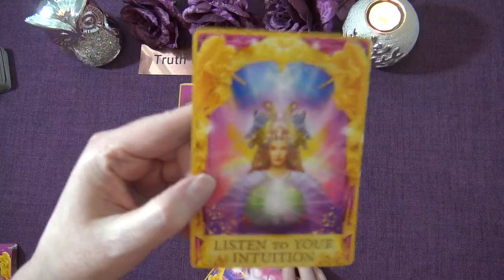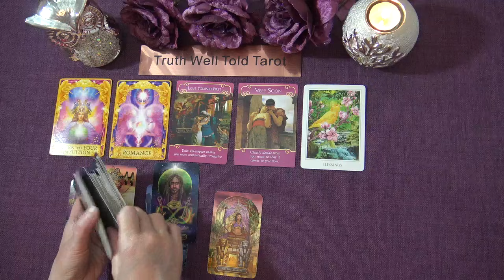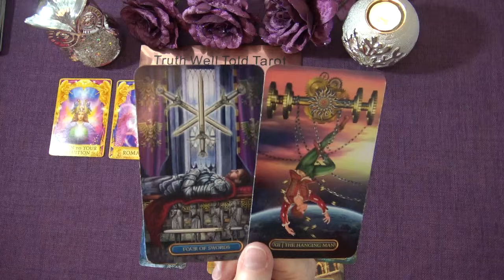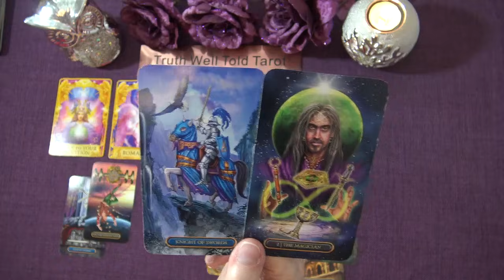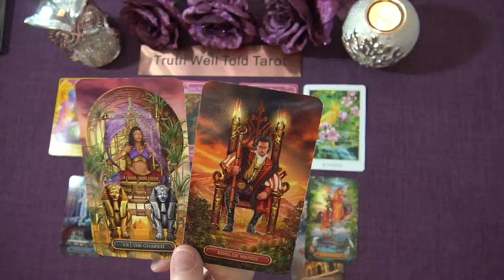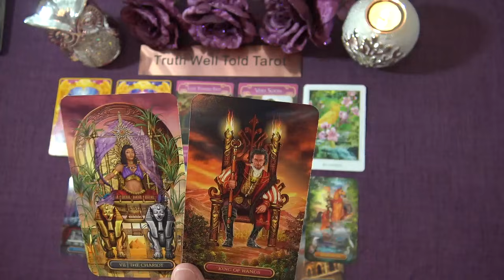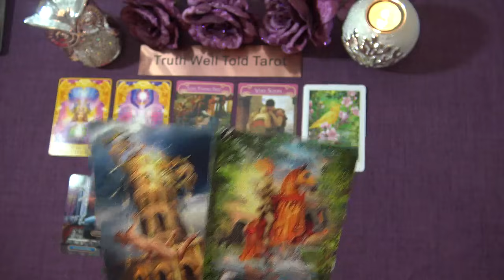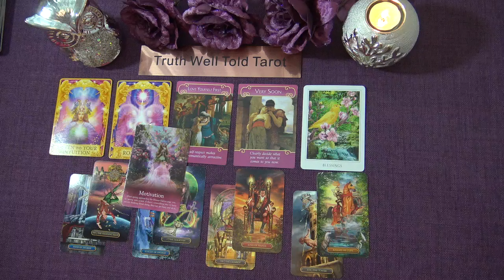CANCER LOVE TAROT READING - AUGUST 2021 "LET THE MAGIC HAPPEN CANCER" Truth Well Told Tarot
Welcome to the Truth Well Told Tarot Channel on YouTube! I hope you enjoyed your Cancer Love Tarot Reading. I am an intuitive Tarot Reader and I offer general daily tarot, weekly tarot and monthly tarot readings.

Andrea xx